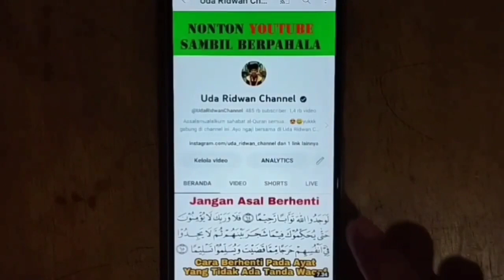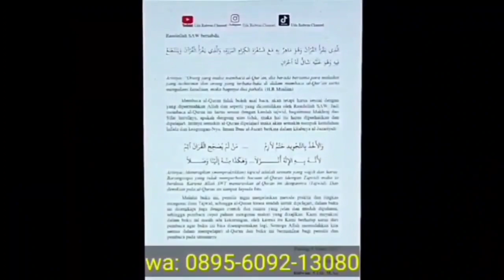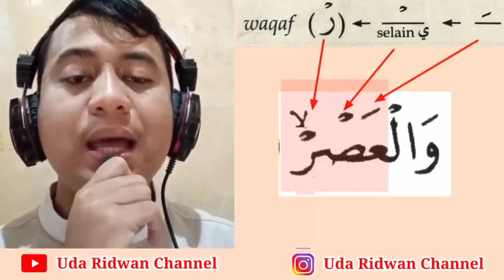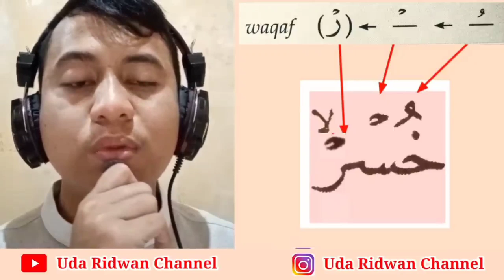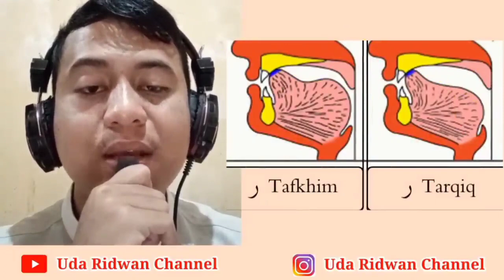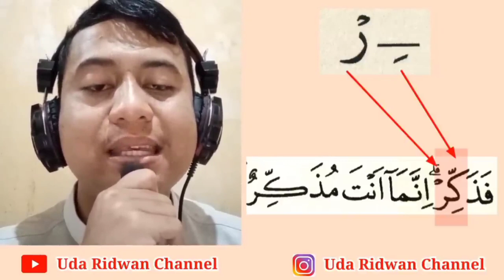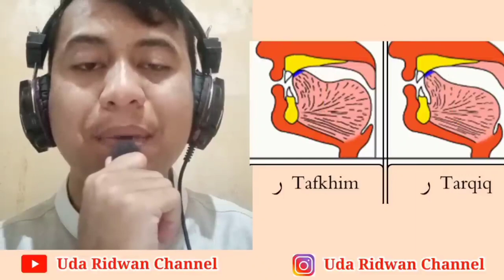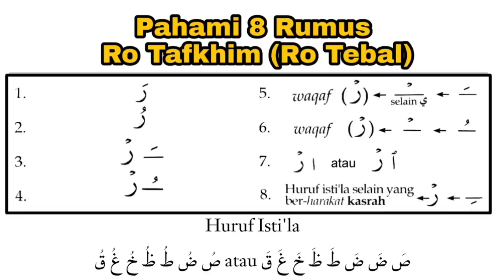Ringkasan, Cara Bedakan Ro Tafkhim, Ro Tarqiq & Ro Jawazul Wajhain + Rumus, Praktek dan Gambar